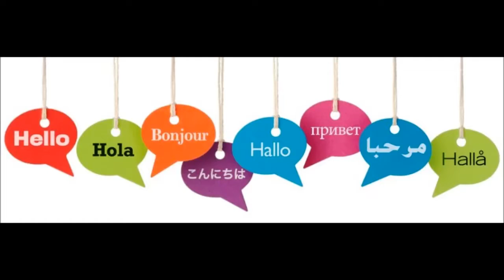creative ideas from cardboard- DIY photo frame from cardboard and fabric